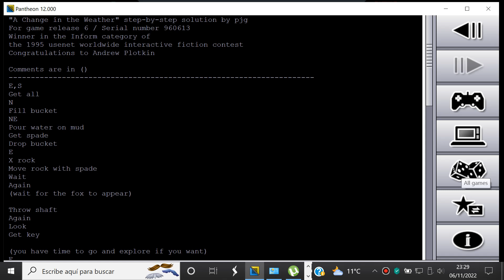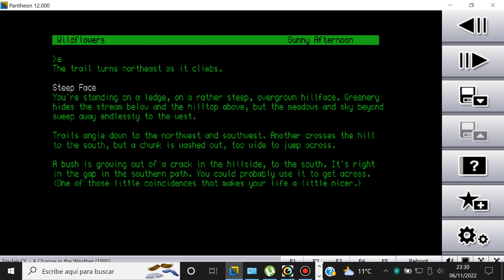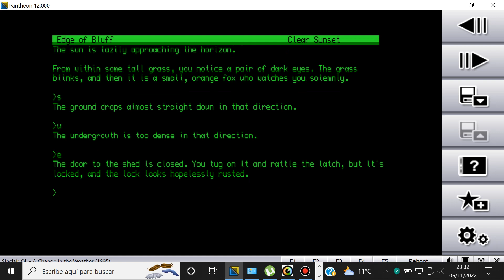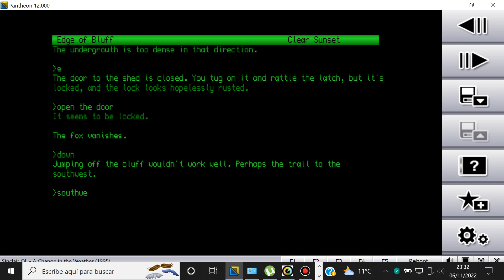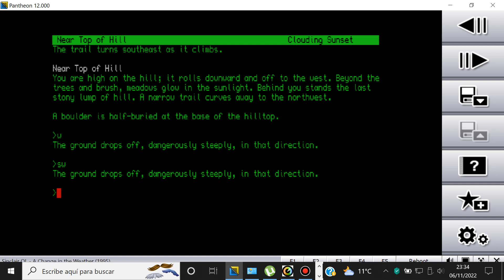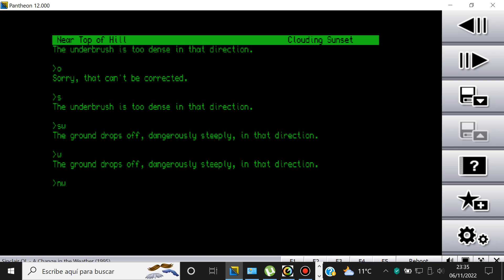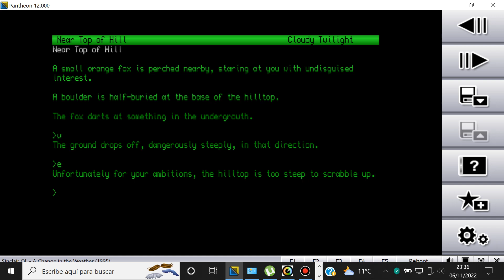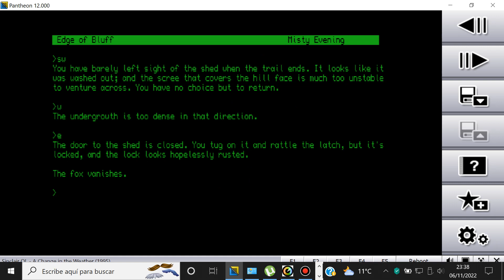A Change In The Weather - Sinclair QL - Pantheon 12.000 - Test Windows 10